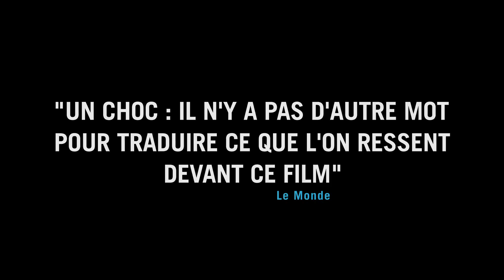Rabin, the Last Day / Le Dernier Jour d'Yitzhak Rabin - Trailer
Directed by : Amos Gitaï
Produced by : Agav Films, LGM Cinéma SAS, Les Films du Worso

On the evening of Saturday, November 4, 1995, Prime Minister Yitzhak Rabin is shot down with three bullets by a Jewish law student at the end of a huge political rally in the center of Tel-Aviv.

 Twenty years have passed, the prospects of peace have vanished, as have vanished the nineties and their dream of normalcy.

 Through his film, Amos Gitaï will shed light on events leading up to Rabin’s murder.